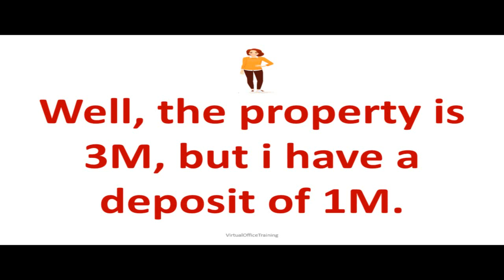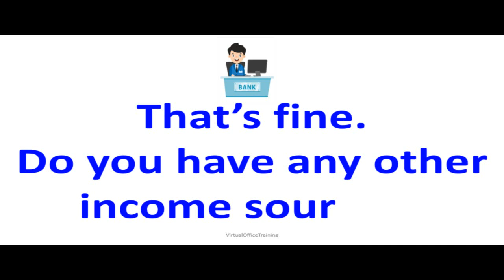English Conversation Between Bank Manager and Customer